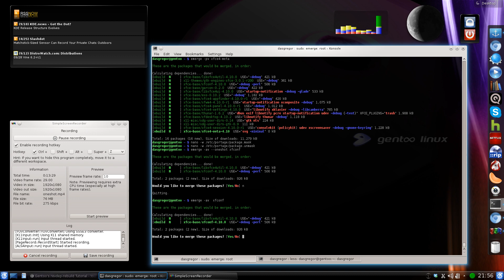Gentoo in Review - Oneshot Emerge option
This is a video describing and discussing the --oneshot option for emerge.  BTW, it's my Birthday!!!